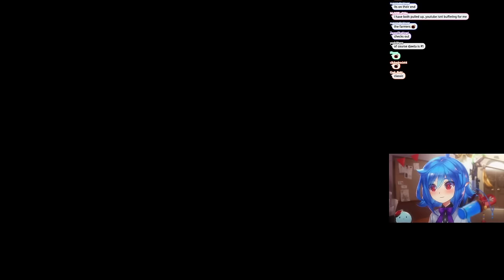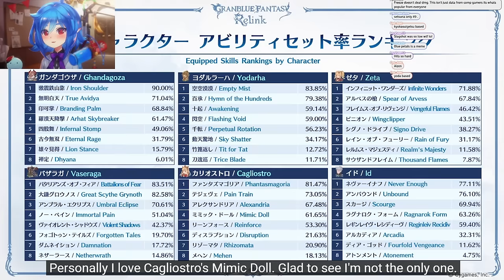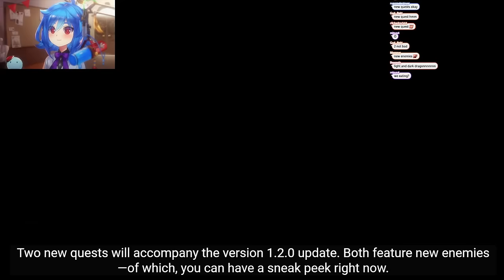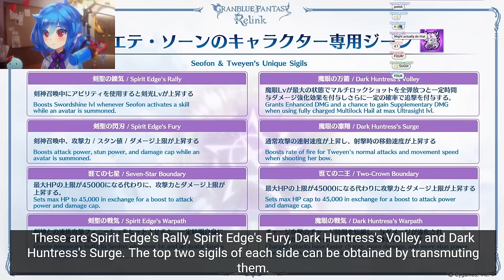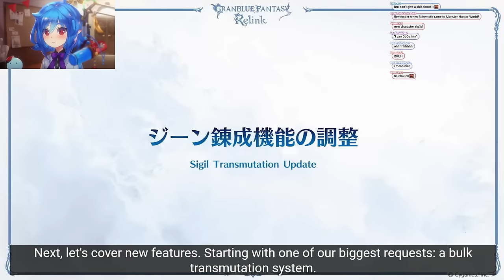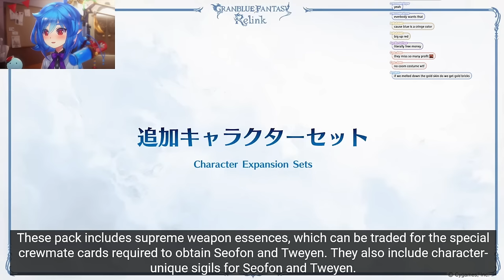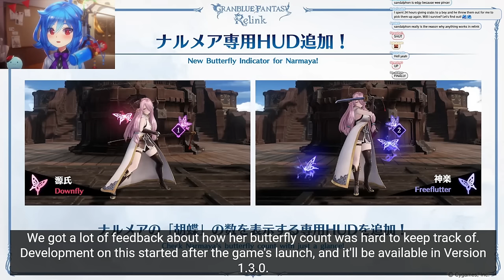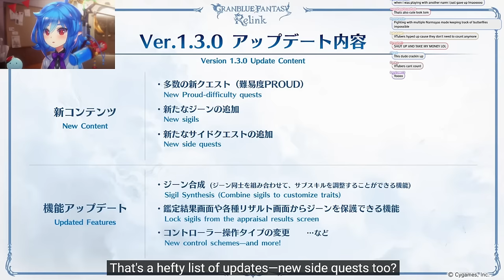GBF Livestream Coverage Relink Version 1.2 and 1.3 Content Update | Granblue Fantasy Relink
Hello, Adventurers! It's your favorite slime girl VTuber, Leaflit, and today we're diving into the latest Granblue Fantasy Relink update with a thorough analysis of the new patch notes! Whether you're a veteran player or just curious about what's new in the world of Granblue, this video is packed with insights and details you won't want to miss.

Join me as I sift through each update, breaking down the changes, improvements, and new features that the Granblue Fantasy Relink team has rolled out. From gameplay adjustments and character tweaks to new content and quality of life improvements, we're covering it all!

What you'll discover in this video:

• An itemized breakdown of the latest patch notes for Granblue Fantasy Relink, highlighting the most significant changes and updates.
• My analysis and thoughts on how these changes will affect gameplay, strategy, and the overall player experience.
• Predictions for future updates and content based on the current patch notes, and discussions on what I hope to see in Granblue Fantasy Relink moving forward.
• Tips and advice on how to adapt to the new changes, whether you're battling through story mode or facing off against raid bosses.

This video is perfect for those looking to stay ahead of the curve in Granblue Fantasy Relink, providing you with the knowledge and insight to make the most of the latest update. Whether you're strategizing for your next battle or just curious about the game's development, there's something here for every Granblue fan.

I'm eager to hear your thoughts, Adventurers! How do you feel about the latest update and the changes introduced in the patch notes? Are there any updates you're particularly excited or concerned about? Let's discuss in the comments below!

Your support helps us explore even more gaming adventures together!

Thanks for tuning in, and I'll catch you in the next update analysis. Keep gaming and keep growing, Adventurers!